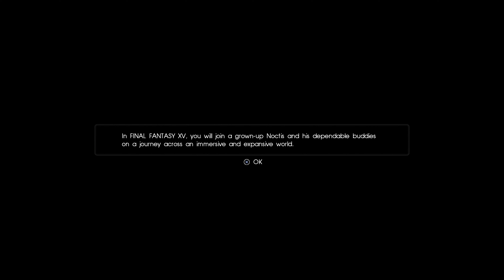Platinum Demo: FF XV | PlayStation 4 | Full Game